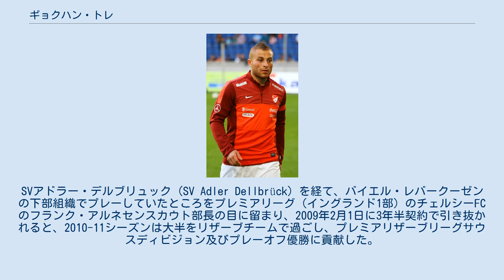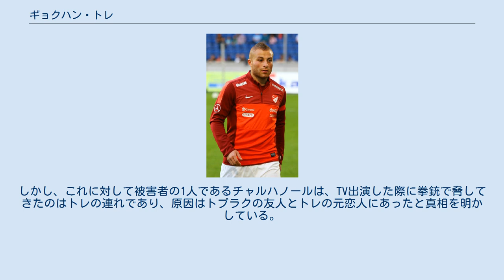ギョクハン・トレ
イェニ・マラティヤスポルの選手
ギョクハン・トレ（Gökhan Töre, トルコ語発音: [ɟø̞cˈhän ˈtø̞ɾɛ], 1992年1月20日 - ）は、ドイツ・ケルン出身のトルコ代表サッカー選手。
ベシクタシュJK所属。
ポジションは攻撃的MF、ウイング。
 トルコのサムスンから移住したトルコ人の両親の下、1992年に3兄弟の長男としてドイツのケルンに生まれる。
SVアドラー・デルブリュック (SV Adler Dellbrück) を経て、バイエル・レバークーゼンの下部組織でプレーしていたところをプレミアリーグ (イングランド1部) のチェルシーFCのフランク・アルネセンスカウト部長の目に留まり、2009年2月1日に3年半契約で引き抜かれると、2010-11シーズンは大半をリザーブチームで過ごし、プレミアリザーブリーグサウスディビジョン及びプレーオフ優勝に貢献した。
リザーブでは、ミラン・ラルコヴィッチと共にチーム最多となる16試合に出場して4得点を記録していたが、トップチームでは13試合にベンチ入りを果たすも起用されることはなく、2011-12シーズン開幕前のクリスタル・パレスFCとの親善試合でダニエル・スタリッジとの交代によって63分からトップチーム初出場を飾った。
 チェルシーでスポーツディレクターも務めていたアルネセンがブンデスリーガ (ドイツ1部) のハンブルガーSVの幹部に就任した影響から両クラブで取引が頻繁に行われるようになり、ヤコポ・サーラ、マイケル・マンシェンに次ぐ3人目の選手として、2011年6月6日にハンブルガーと3年契約を締結した。
同年7月30日にマルシュヴェーク・シュタディオンで行われたVfBオルデンブルクとのDFBポカール1回戦で公式戦、8月6日のボルシア・ドルトムントとの2011-12シーズン開幕戦においてリーグ戦初及び先発出場を飾り、以来、17試合で6アシストを記録する活躍を見せていたが、1月の中断期間中のスポルティング・ロケレンとの親善試合において半月板を損傷したことで、4週間から6週間の離脱を余儀なくされ、最終的に22試合の出場に留まった。
 2012年7月26日にロシア・プレミアリーグ (1部) のFCルビン・カザンに4年契約で移籍したものの、僅かリーグ戦5試合の出場に留まり、2013年6月にはスュペル・リグ (トルコ1部) のベシクタシュJKへ2013-14シーズン終了までの期限付き移籍に出される。
本拠地でのトラブゾンスポル戦 (2-0) において、初出場初得点を挙げる好調な滑り出しとなると、8月27日の敵地でのカイセリ・エルジイェススポル戦 (4-2) でも得点を挙げる等、レギュラーとしてプレーした結果、2014年8月8日に移籍金450万ユーロの5年契約でベシクタシュに完全移籍を果たした。
 2007年からトルコ代表の年代別で活動しているトレは、U-17フランスとの準決勝まで進出したチームの一員としてUEFA U-17欧州選手権2008に参加し、準決勝にも41分まで出場する。
17歳の時には、2009年9月のUEFA U-21欧州選手権2011予選に招集され、U-21ジョージア戦において、トゥナイ・トルンと交代で36分から出場する。
 クラブでの練習をA代表を率いるフース・ヒディンク監督が視察した際にパフォーマンスが気に入られてA2代表に招集されると、2011年5月には6月のUEFA EURO 2012予選ベルギー戦に向けてA代表に初招集され、同年8月10日のエストニア戦において初出場を飾った。
 拳銃問題 2013年10月の2014 FIFAワールドカップ・ヨーロッパ予選でのオランダ戦後、代表チームの宿泊するホテルに友人を連れて押しかけると、部屋でハカン・チャルハノールとエメル・トプラクを拳銃で脅したと報じられる。
しかし、これに対して被害者の1人であるチャルハノールは、TV出演した際に拳銃で脅してきたのはトレの連れであり、原因はトプラクの友人とトレの元恋人にあったと真相を明かしている。
 出典: チェルシー ベシクタシュ